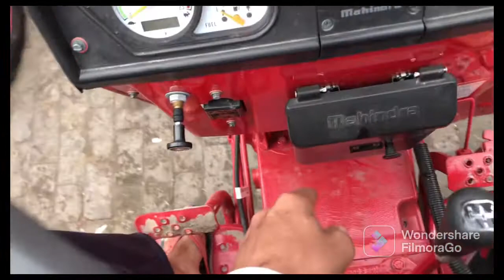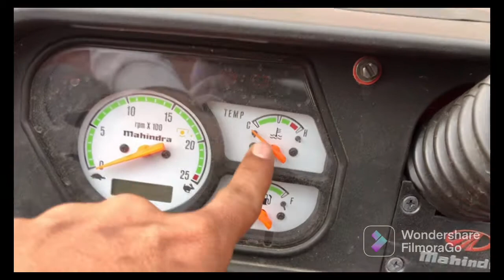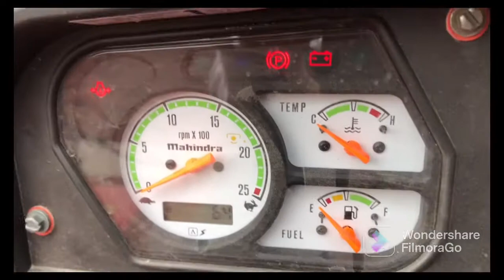Mahindra 275DI xp plus review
powertrac 439
powertrac 434
powerhouse gym near me
powertrac 439 price
powertrac 434 price
powertrac 445
power track 439
powertrac 439 price 2020
powertrac 50
powertrac price
powertrac 439 price 2021
powertrac 434 price 2021
439 powertrac
power track 439 price
powertrac 39
powertrac 434 rdx price 2021
powertrac 439 rdx
powertrac 45
power track 434
powertrac 4455
powertrac 437 price
powertrac 60
powerhouse near me
powertrac 435
powertrac 425
powertrac 445 price
powertrac 430
powertrac 50 price
powertrac 55
434 powertrac
powertrac 42
439 powertrac price
power track 434 price
434 powertrac price
powertrac 44 55
powertrac 34
powertrac 47
powertrac 39 price
powertrac 45 price
powertrac 440
powertrac 4455 olx
powertrac 60 price
powertrac 42 price
powertrac 55 price
power track 445 price
power track tractors
johndeere
vehicles for sale near me
commercial vehicle  for sale
johndeere
farmtrac 60
electric tractor
lamborghini tractor price
farmtrac 45
farmtrac 60 price
john deere 5105
tractor attachments
farmtrac 45 price mitsubishi tractor
tractor trolley price
sonalika electric tractor
new holland dealermitsubishi tractor
tractor trolley price
sonalika electric tractor
new holland dealer
farmtrac 6055 price
farmtrac tractor price
new holland 4710
farmtrac 60 supermaxx price
massey ferguson 9500
john deere loader
john deere 5310 4x4 price
buy tractor
best tractor in the world
power tractor price
farmtrac 60 t20 powermaxx price
farmtrac 45 supermaxx price
farmtrac 6050
farmtrac atom 26farmtrac 6050
farmtrac atom 26
powertrac 55hp price
powertrac euro50
powertrac parts
powertrac spare parts
powertrac 50hp
powertrac 450